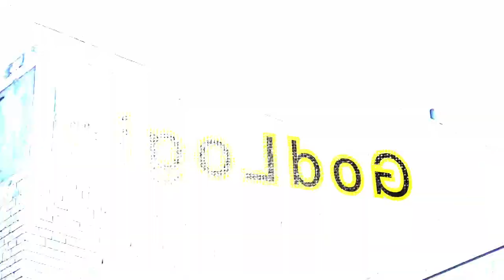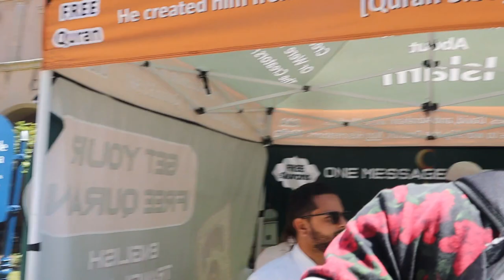Sheikh Uthman and Crew Are Afraid of GodLogic!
In this video watch as @OneMessageFoundation cowers away at the orders of Uthman Ibn Footnote.